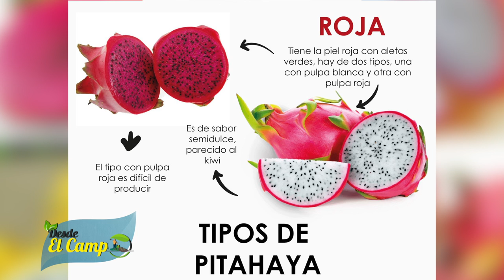Técnica polinización cultivo de la pitahaya